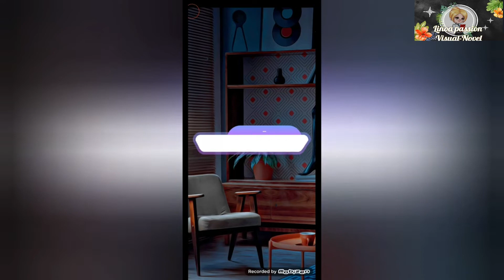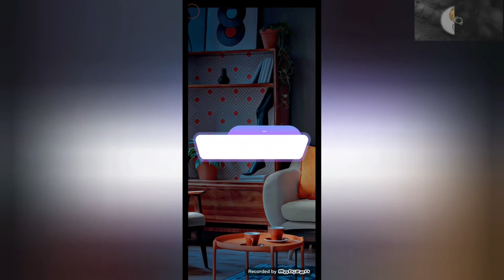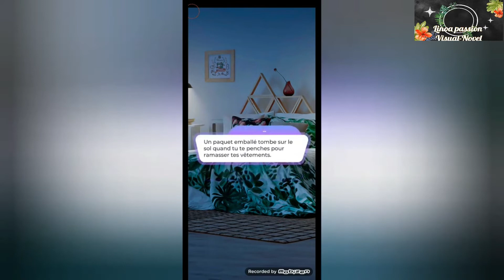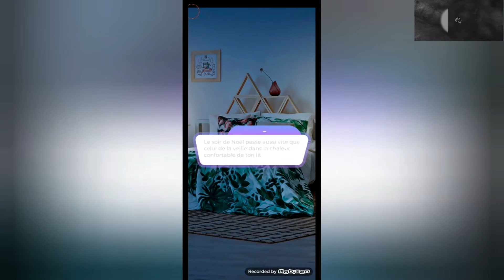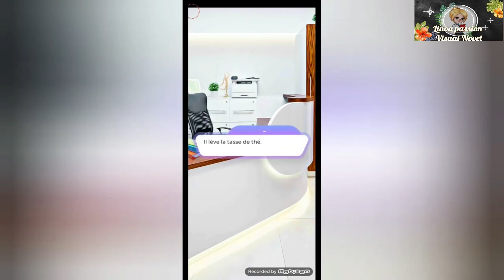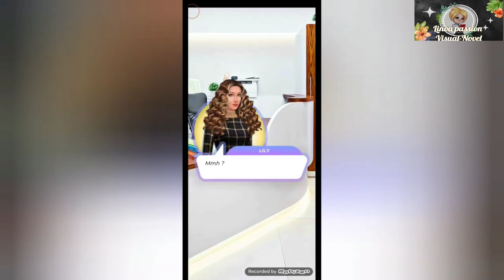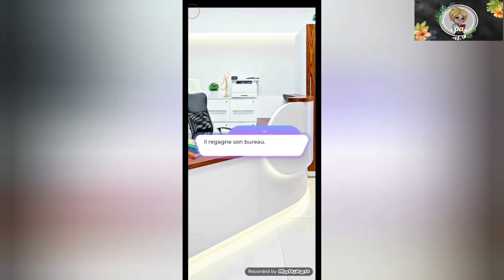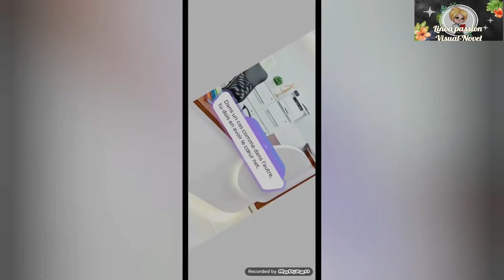Maison Flawes - Chapitre Trois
🎥:Love Sick Maison Flawes

 🎞:Ryan Morgan est dans l 'édifice et tu deviens folle. Le stress a-t-il finalement eu raison de toi ?